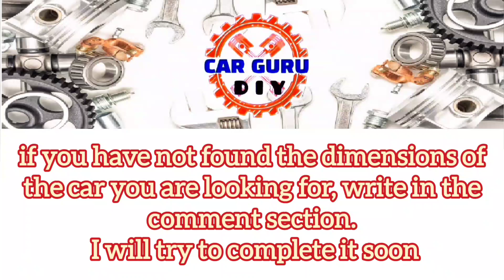Mercedes B200 Boot Dimensions in centimeters, 2011 - 2019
BOOT LINER
CAR KEY COVERS
DRIVING WHEEL COVER
FLOOR MATS
MUD FLAPS
SEAT COVERS
REAR BUMPER PROTECTOR
WIND DEFLECTORS
WIPERS BLADE

If the video was helpful to you, please consider purchasing 'THANKS' or 'SUPER THANKS' to support the Car Guru DIY channel. Thank you for your support in advance.

Please note that these dimensions are approximate and may vary slightly depending on the measuring technique used. Additionally, these dimensions are for the boot space only and do not include any additional storage compartments or pockets in the car's interior.